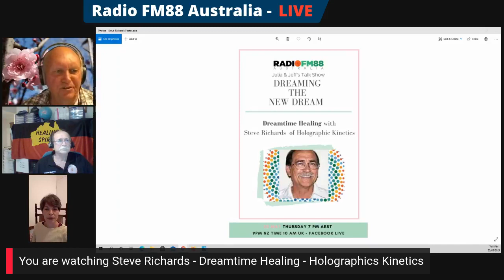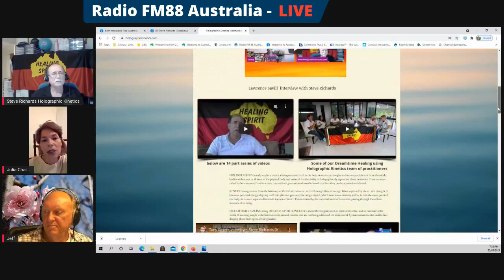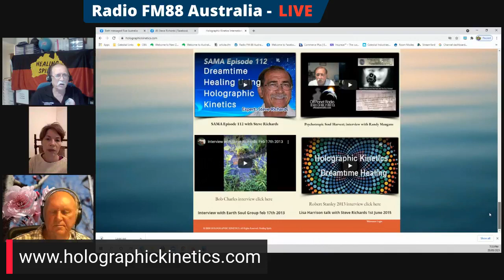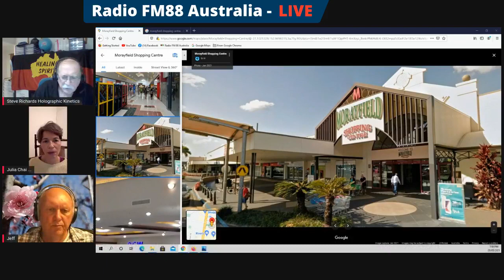Dreamtime Healing with Steve Richards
Dreamtime Healing & understanding how to break vicious cycle of repeating patterns with Steve Richards. Plus insights into possession, spiritual warfare, folding time and traversing dimensions.